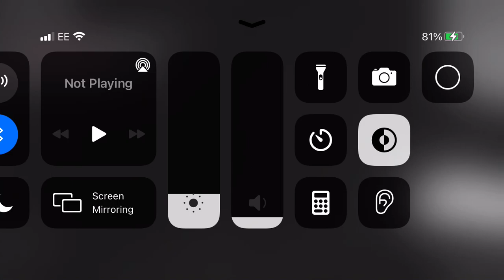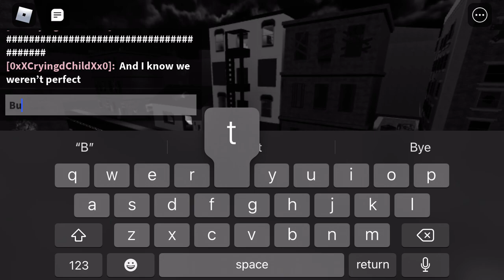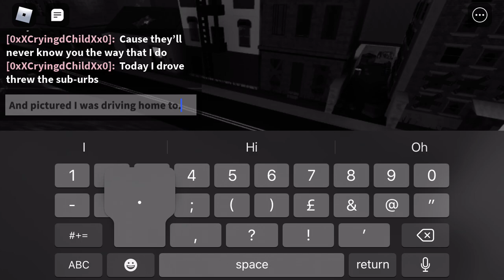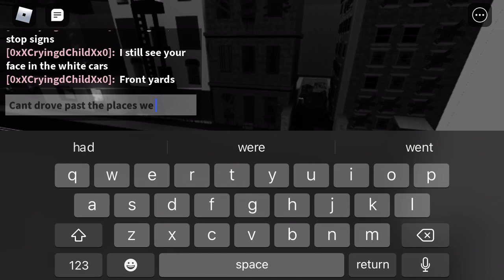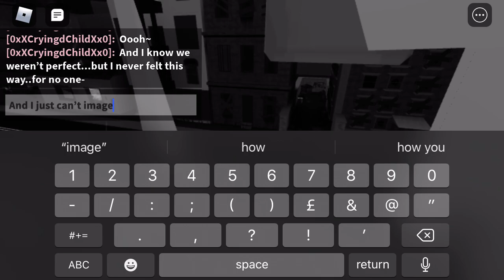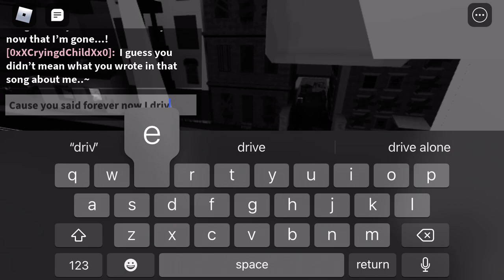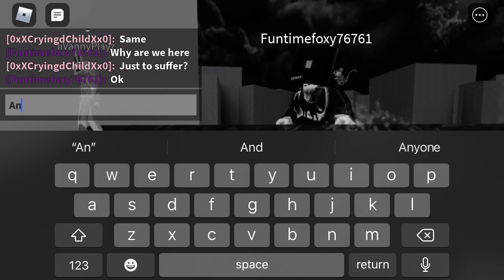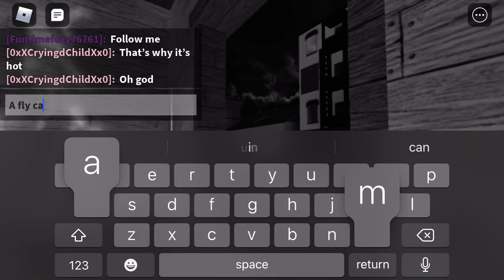Singing drivers license in roblox